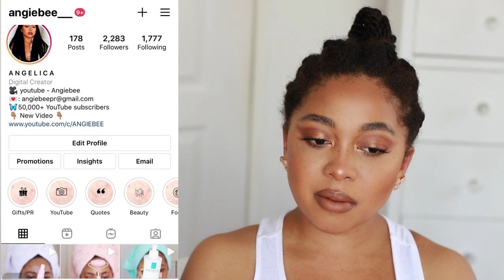5 GAME CHANGING TIPS TO DOUBLE YOUR HAIR GROWTH | YOUR NATURAL HAIR WILL GROW LIKE CRAZY!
Hey love! in this video i share my best tips to grow your natural hair faster. I give 5 game changing tips to double your hair growth and your natural hair will grow like crazy!
PRODUCTS MENTIONED
Peppermint Oil
Tea tree Oil
Rosemary Oil
Almond oil
Avocado Oil
Olive Oil

Canon Camera

Ring Light

Please note that all products featured in my videos are products i genuinely love and use. However, I do make a very small commission from any purchases made through my affiliate links, so if you'd like to support my channel, you can shop via these links! thank you.